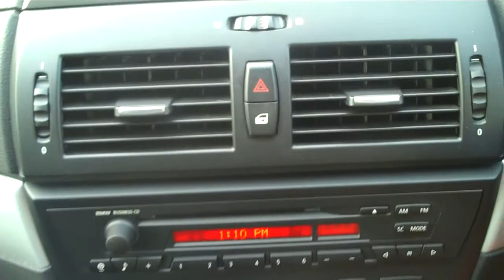BMW X3 2.0d M Sport, 5 Doors, Manual, Estate, Diesel Sold by CMC-cars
Cuckfield Motor Company has sold this car, please visit our YouTube Channel for more great cars like this...